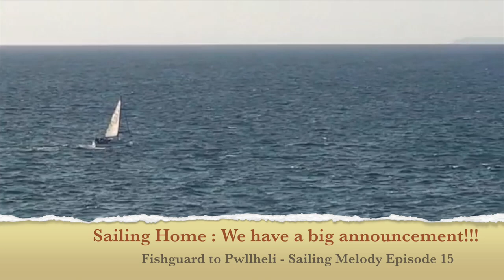The sea is a big place for when you're on a small boat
In this episode we sail home from Fishguard to Pwllheli.
And we also have a big announcement for you all.
We have finally found Melody!

We are Andy, Melissa and Jack, a sailing family based in North Wales, looking for a bluewater sailing yacht to take us around the world.
Miss Rosie is our Great Dane 28 Sailing Yacht.
She is a beautiful full keel, heavy displacement cruising yacht with a transom and keel hung rudder.  She has a Volvo Penta MD2B engine.
The Great Dane 28 is, despite it's size a fantastic bluewater sailing yacht and many have circumnavigated the globe.  Is she the boat that will take us around the world though?  Who knows.

We would like to say a massive thank you for all your support so far!!

Other links to our contributors and friends

This is the official website for the Great Dane 28 owners.  Here you can find the history of the GD28 and a full list of all the owners.

Legendary yacht designer Dudley Dix!  Dudley is world famous for some of the best racing and cruising yachts ever seen.

Lovely people and a stunning place to have a mooring, or just a stop over. Mylor yacht club are very friendly and have all the resources and help you could wish for.

Save countless hours searching for sailing information
1,000+ vetted and curated resources organized by topic
Resources include websites, books, videos, podcasts, courses, vendors, tools and more
Cloud-based Resource Notebook to take notes on your research and refer back to from any device, anywhere, 24/7
Easily create your own cloud-based Boat Manual - an indispensable tool for boat owners and crew
16 Certification Badges available covering 64 topics, providing a milestone-driven educational process
Bottom line...
a subscription to Sailipedia will save you a lot of time and money!